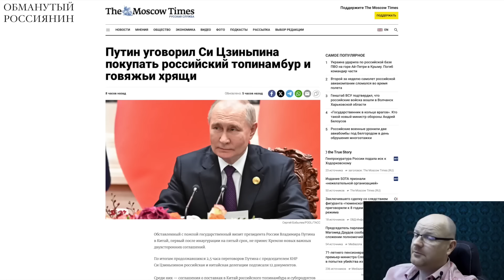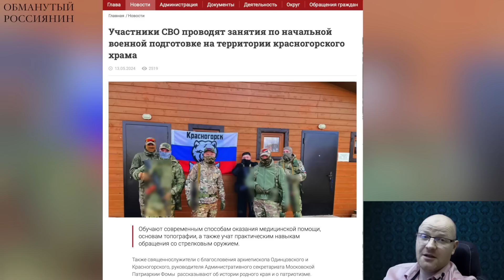Переговоры прошли хорошо... СИ СОГЛАСИЛСЯ КУПИТЬ ГОВЯЖЬИ ХРЯЩИ И ТОПИНАМБУР